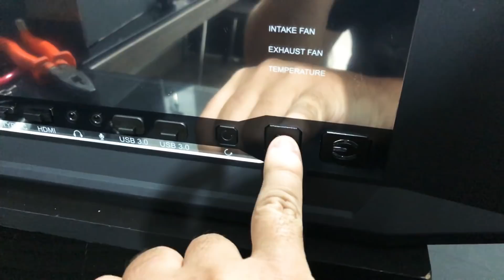Ultra PC GAMER BRX ONE: Como anda a transformação!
Para OTIMIZAÇÃO, COMPRA DE PC, SUPORTE e MANUTENÇÃO

ANTES DE COMENTAR LEMBRE-SE:
►Qualquer tipo de OFENSAS ou SPAM será bloqueado e REPORTADO ao YouTUBE!